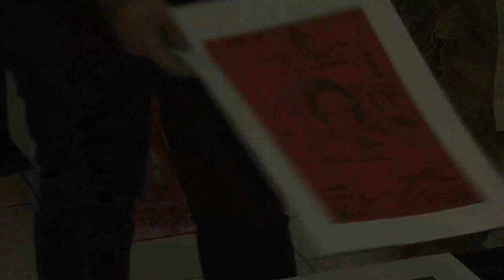Integrantes del Profundo colectivo de Aguascalientes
Platica con integrantes del Profundo Colectivo de Aguascalientes que son alumnos de la Universidad de las Artes, donde nos muestran algunos trabajos